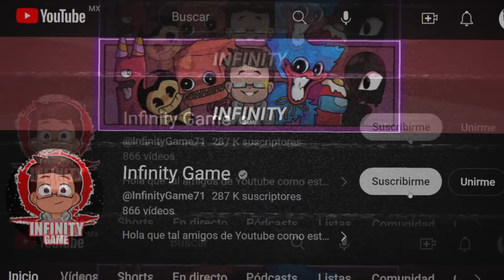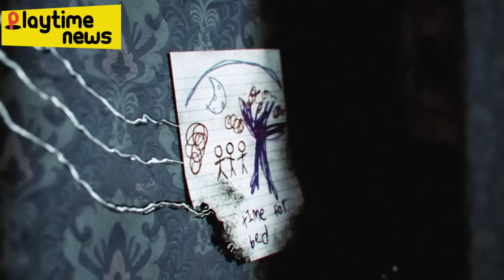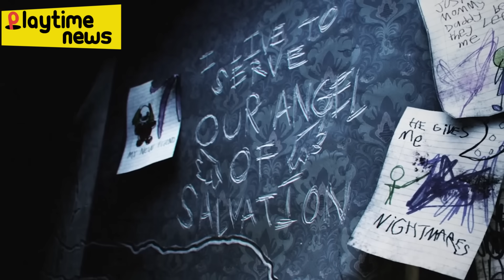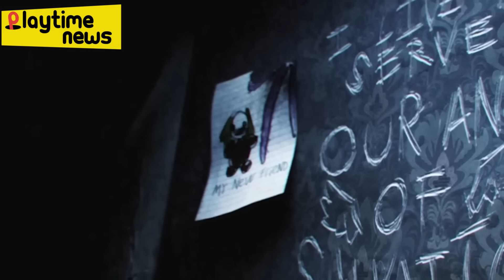LO QUE NO VISTE DEL TRAILER DE POPPY PLAYTIME CHAPTER 3 | ANALISIS COMPLETO | Playtime News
Se revelo después de mucho el nuevo enemigo de poppy playtime chapter 3 Y AHORA con este nuevo teaser podemos teorizar un poco de las futuras habilidades del nuevo enemigo.

Mas videos del canal:

Poppy playtime Chapter 3: Nuevos Personajes | Directo al Playcare | Playtime News